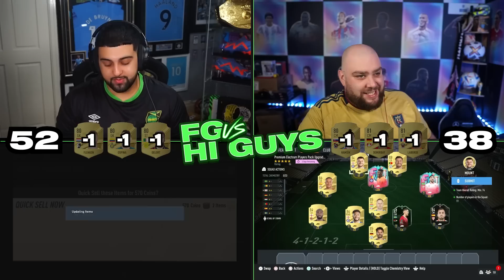100 80+ Upgrade Packs But The Loser Discards Them All!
In this video, @bateson87 and I open 100 80+ Upgrade Packs! Whoever gets the worse packs, has to discard every player!

FUT Birthday Icon - 10 points
FUT Birthday - 5 points
86+ - 3 points
84+ or Inform - 1 point

Thanks to Bateson for being part of the video! - @bateson87